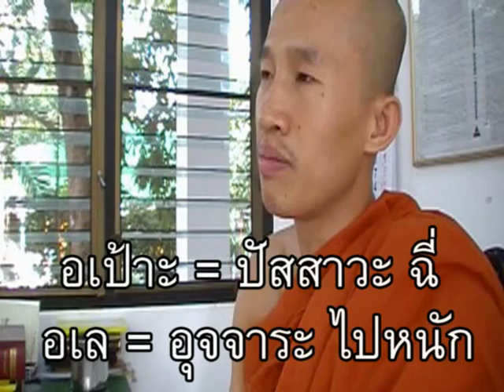ภาษาพม่า ตอน95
ภาษาพม่าสบายๆสไตล์เรา ตอน 95 - ห้องน้ำ ถ่ายหนัก-เบา (อุจจาระ-ปัสสาวะ) // 'Learn Myanmar' series for Thai speakers. CC: BY-NC-SA // ภาษาพม่าเรียง "ประธาน+กรรม+กริยา", คำขยายส่วนใหญ่ ใส่ไว้ข้างหน้า // ไวยากรณ์พม่าคล้ายภาษาญี่ปุ่น และมักจะมีอะไรที่ตรงข้ามกับภาษาไทยเป็นส่วนใหญ่